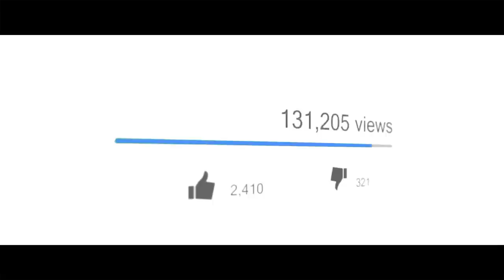SANKALP - ME VS ME | Official Trailer | Yatinder Singh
Presenting SANKALP - ME VS ME, our First Web series's Official Trailer. This series is my contribution to the Fitness Industry as I have showcased the ups and downs of an athlete's life.

After representing and winning gold for India & Asia, Mr. Yatinder Singh decided to teach people about fitness through YouTube. This made him a bit distant from bodybuilding and faced a lot of backlash from the same society he was contributing his knowledge in. Watch the whole series to know his journey with a big dream to who he is now.